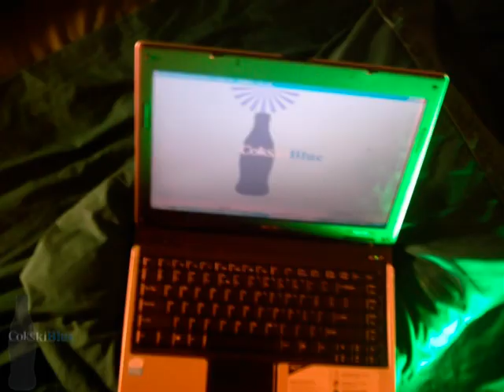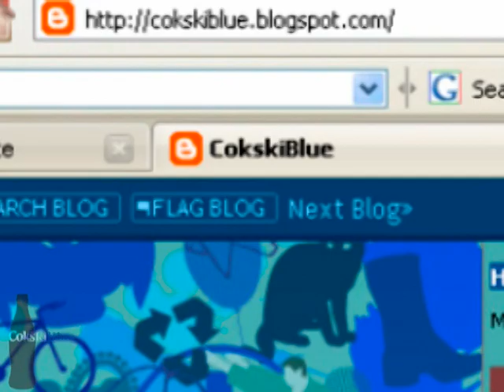CokskiBlue Begins Vlogging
Basic facts about me and my first Picto-Vlog (?!)